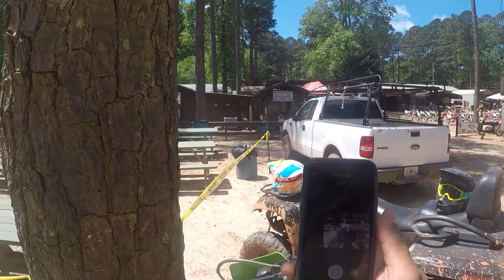KLX230r vs KDX220r vs DRZ125L Durhamntown2020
Hope you guys enjoy this upload !
It was definitely a great ride out at Durhamtown !
The kdx220r performed really well and held its own with the brand new klx230r.  Those big bikes are fun and all, bur nothing will beat a pitbike !The drz 125 was a very fun bike ! if you guys enjoyed it  go ahead and drop a like and subscribe to the channel !